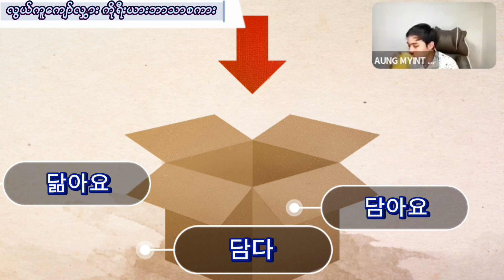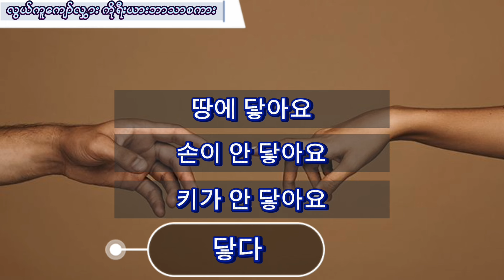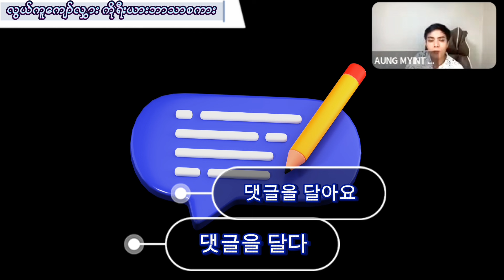ဒီ စကားတွေ သိနားလည်ထားမှ ကိုရီးယားမှာ အဆင်ပြေမှာ အပိုင်း (၂၉)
စိတ်ဝင်စားဖွယ်ရာ ကိုရီးယားစကားပြော သင်ခန်းစာ